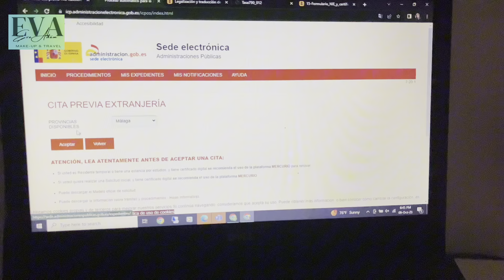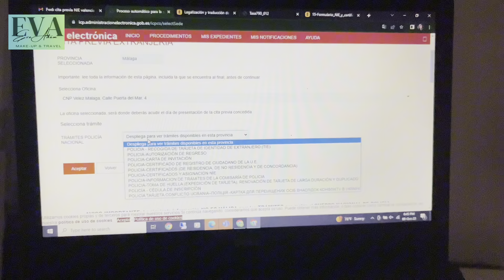Totul despre NIE: cum obții drept de muncă & rezidență în Spania?